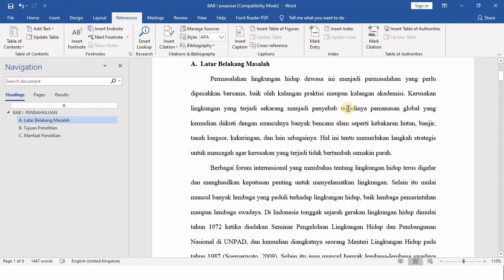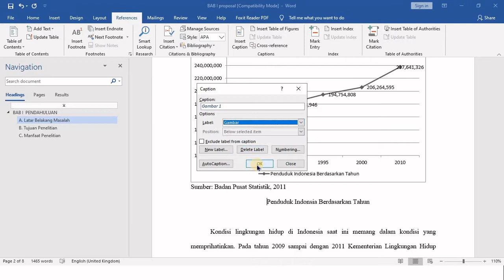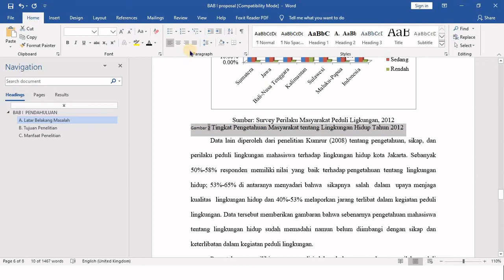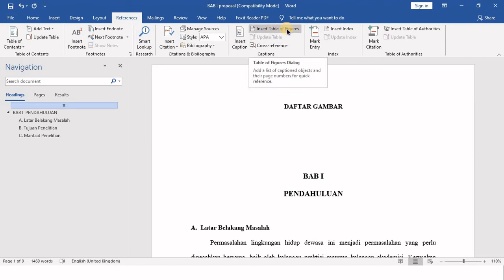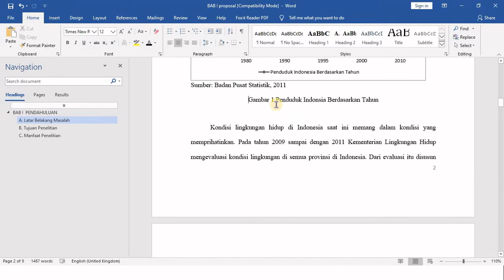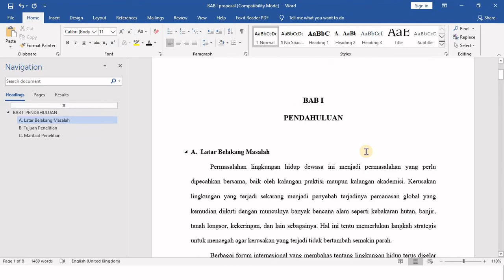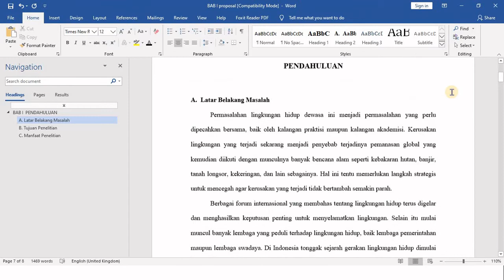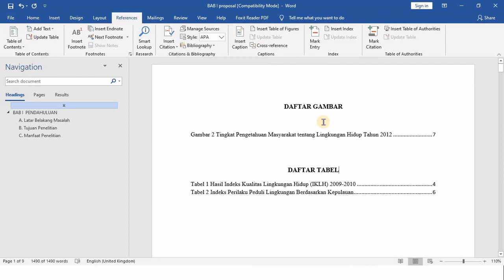Cara Mudah Membuat Daftar Tabel Otomatis di Microsoft Word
Tutorial cara membuat daftar tabel secara otomatis di microsoft word